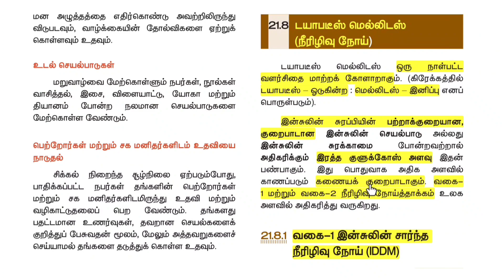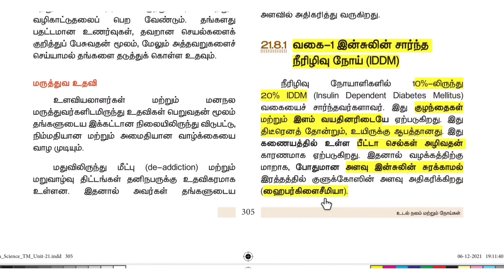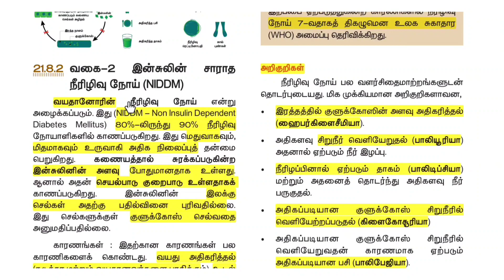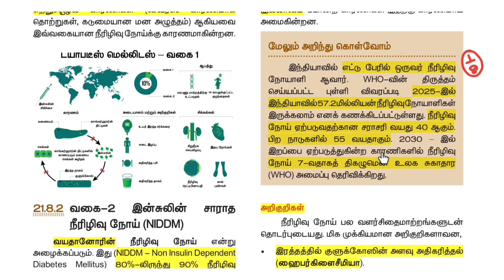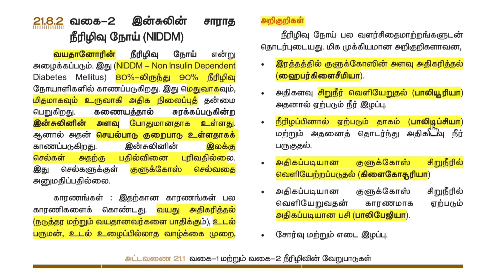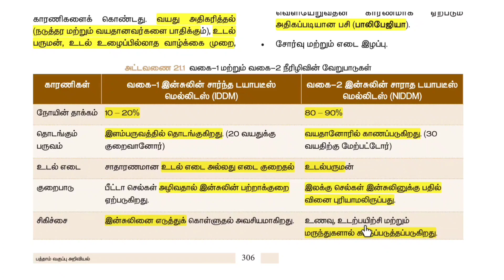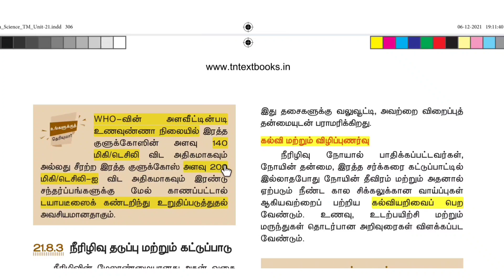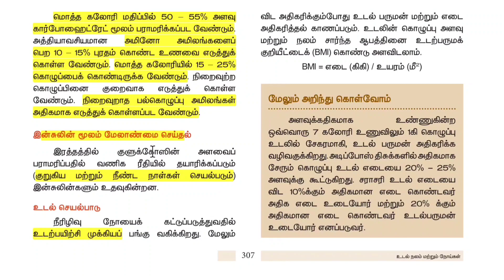💯10th அறிவியல் | TNPSC Group 4 | 10th science in Tamil | 10th science new book | Syllabus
Get expert exam tips and learn how to study smart for these competitive exams. Stay updated and ace your TNPSC exams with our valuable insights and guidance.

tnpsc group 4 notification 2023 | tnpsc annual planner 2024